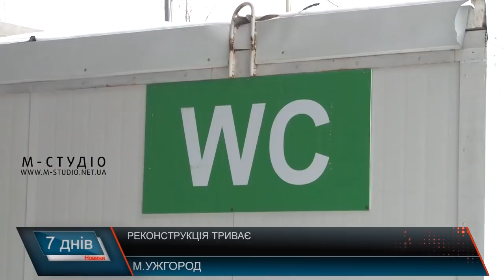Реконструкція триває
На пункті пропуску «Ужгород-Вишнє Нємецьке» тривають роботи із реконструкції. Їх відновили силами держбюджету в кінці 2018 року. Митники вже освоїли 32 млн. Обіцяють тут нове дорожня покриття, цілий кінологічний комплекс та адмінприміщення з медпунктом, залою очікування та кімнатами відпочинку. Схожі роботи тривають і на пункті пропуску «Лужанка». А ще митники кажуть, розроблено та затверджено програму розбудови митної інфраструктури. Згідно з аналізом у рамках програми, в області можна збудувати близько 18 нових пунктів пропуску.